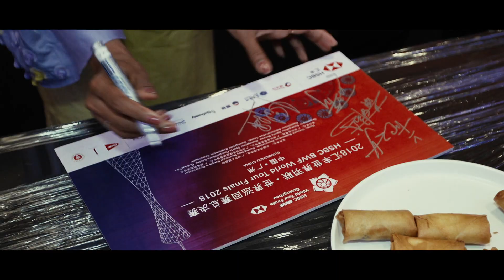Dim Sum night in Guangzhou | BWF 2018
In the build up to HSBC World Tour Finals in Guangzhou, some of the players were treated to a dim sum making session at the Garden Hotel